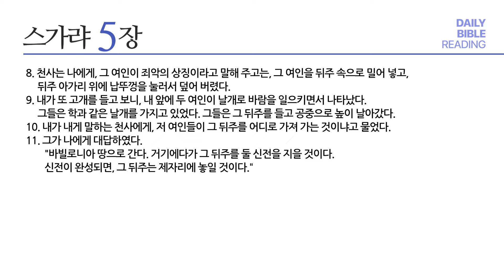[성경통독] 매일 통독2024 (새번역)_슥 1-5장_2024.09.25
1년 일독, 알기 쉬운 새번역으로 매일 함께 매일 통독

내레이션: 김요한 목사 (베이직교회)

00:00 오프닝
00:03 슥 1장
04:01 슥 2장
06:01 슥 3장
07:49 슥 4장
09:59 슥 5장